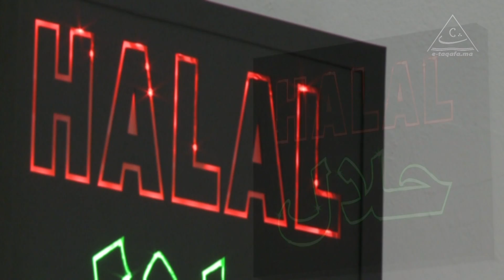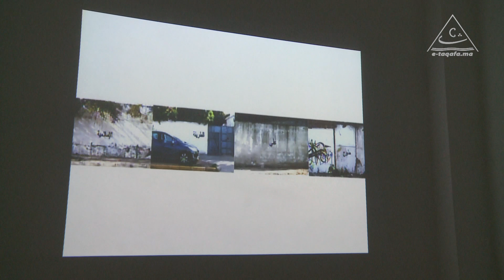Exposition "حلال/ Halal" de Soukaina Joual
Exposition "حلال/ Halal" de Soukaina Joual au Cube independent art room.